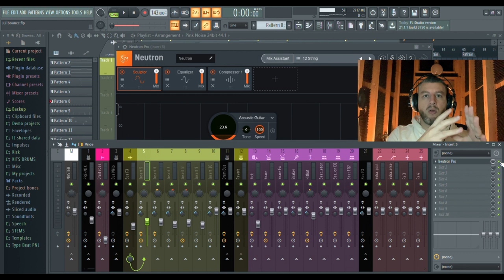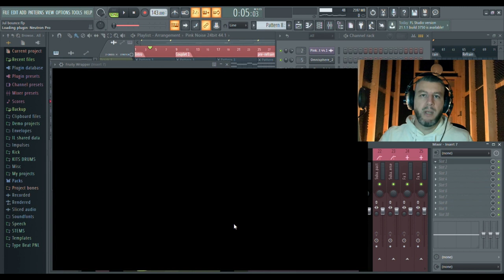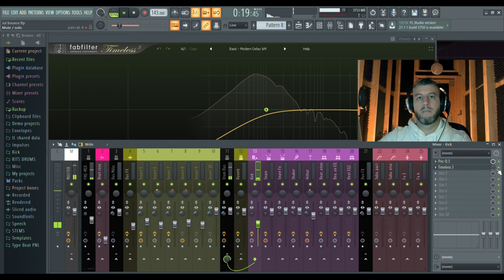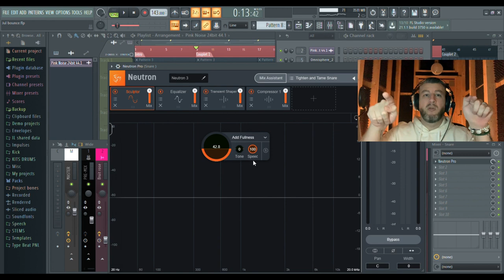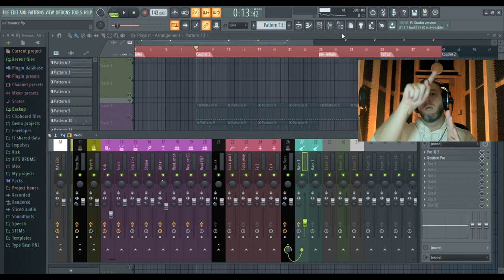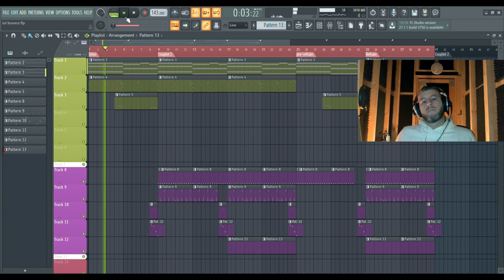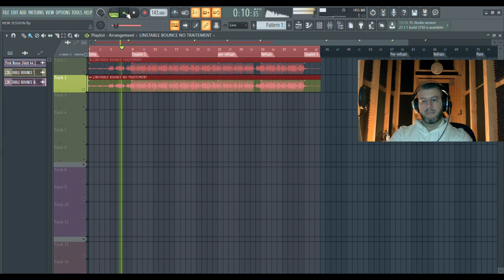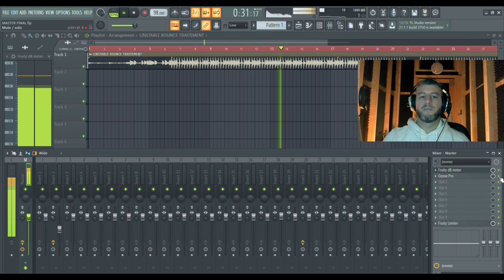Traitement audio dans le mixage (Spécial Compositeurs) 🎧🎼🎹💿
L'intérêt du traitement des éléments dans un mix pour le Master (Spécial Compositeurs) 🎧🎼🎹💿

Dans cette vidéo, vous allez plonger dans l'univers captivant de la production musicale avec FL Studio. Que vous soyez un novice ou un producteur expérimenté, notre tutoriel complet vous guidera pas à pas à travers le processus de création de musique électronique, du beatmaking au mixage et au mastering.